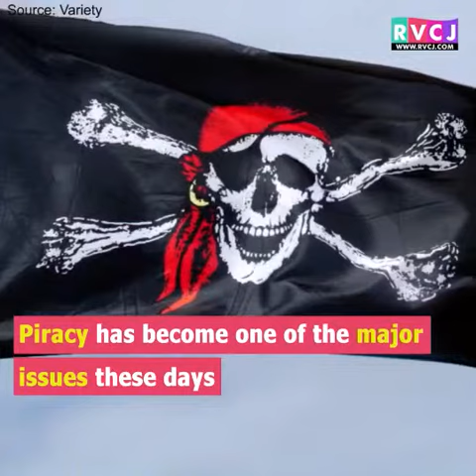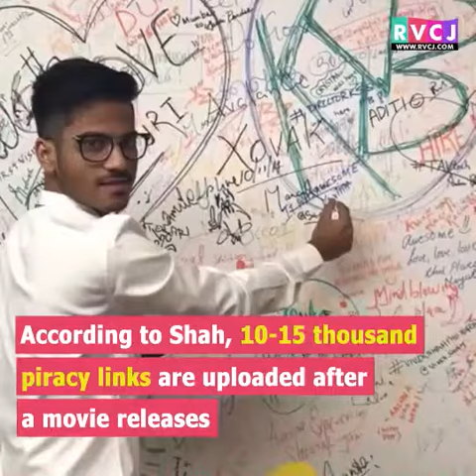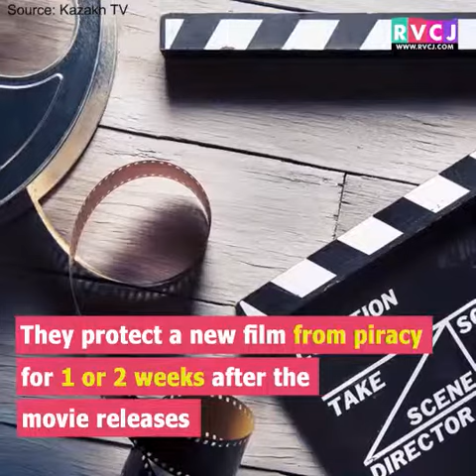Manan Shah - RVCJ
Avalance is reinventing the cybersecurity space by creating and delivering innovative technology that puts our partner’s data security as our only priority the first time, every time. We deliver solutions to our partners that are scalable and adaptable in a continuous agile threat environment.

Our mission is to make responsible cybersecurity accessible and available, globally.